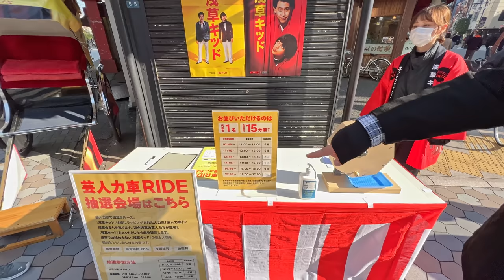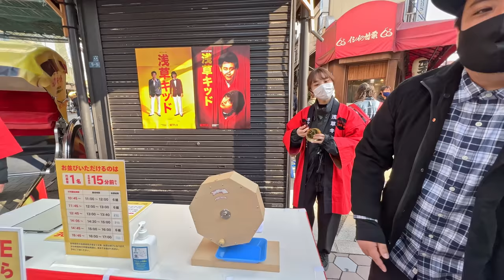I Try Wining a Free Rickshaw Ride With Yuka Chan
I Try wining A free Rickshaw Ride with Her

 ►►► My equipment's ►►►

►IMPORTANT Note  !

Japan tokyo tokyo Rickshaw#